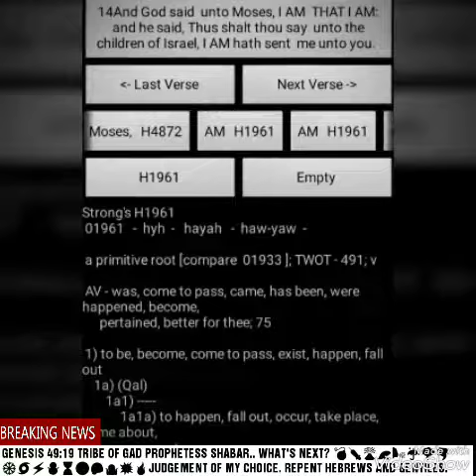PROPHESY WOMEN PREACHERS /DISCIPLES ETC. WW3.GOCC.